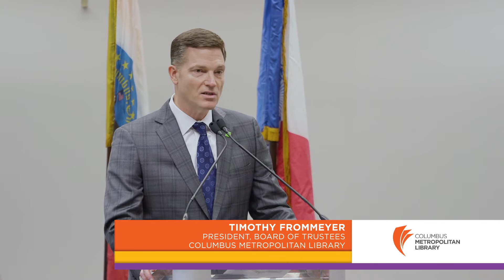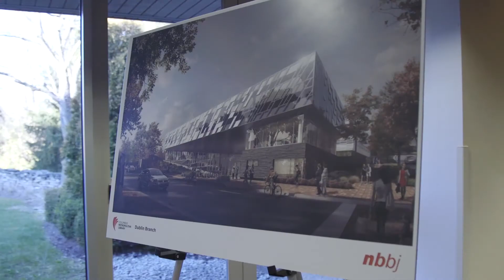Dublin Branch Wallbreaking: Dec. 6, 2017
We kicked off construction of our new Dublin Branch, scheduled to open in 2019.

The new branch will have:
Approximately 41,000 square feet of space (it currently has 20,147)
More parking spaces
More public computers
A larger Homework Help Center
A dedicated Ready for Kindergarten Area
More community gathering space
The community came out to celebrate as we look forward to bringing a new library to the Dublin community.

Columbus Metropolitan Library has served the people of Franklin County, Ohio for 143 years. With its Main Library and 22 branches, CML is well known for signature services and programs like Homework Help, Reading Buddies, Summer Reading Club, Ready for Kindergarten and the Ready to Read Corps. The library’s Strategic Plan supports the vision of “a thriving community where wisdom prevails,” which positions CML to respond to areas of urgent need: kids unprepared for kindergarten, third grade reading proficiency, high school graduation, college readiness and employment resources.

In 2016, CML’s 627,000 cardholders borrowed 16.1 million items, made 5.3 million visits and took advantage of technology with 1.8 million computer and wireless sessions. CML’s Homework Help Centers had 95,000 after-school visits from K-12 students, and 26,000 Reading Buddies sessions of one-on-one reading practice with K-3 students. CML serves 10 public school districts and provides book delivery to 405 classrooms.

As a member of the Central Library Consortium, CML customers have access to the catalogs of 14 member libraries, totaling more than 4.5 million items.

CML was named a 2011 National Medal Winner by the Institute for Museum and Library Services for work in community service, the highest honor for libraries and museums. Columbus Metropolitan Library has been rated a 5-Star Library by Library Journal for the first seven years the magazine has published its industry ratings.